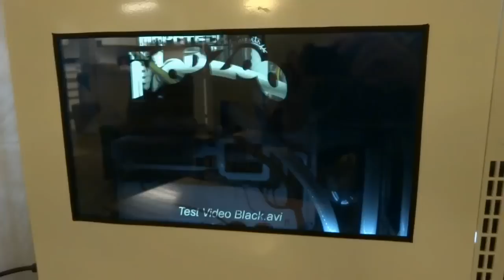LCD Window Test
A quick test run of the transparent LCD screen I put in my computers side panel